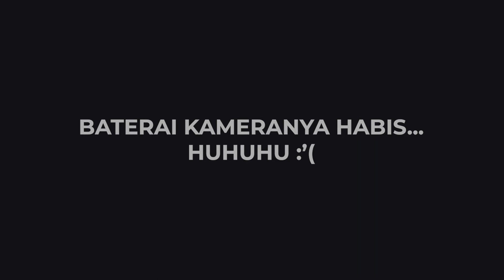Review Somethinc Cushions Bijoux Dan Brow Wis Gray brown | Munada Hilya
Review Somethinc Cushions Bijoux Dan Brow Wis Gray brown